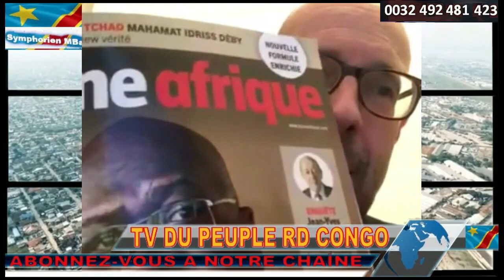URGENT FIN DE L'EAC DECIDEE A ARUSHA. FATSHI BAIN DE FOULE A GEMENA. VICTOIRES SUR M23 CE SAMEDI